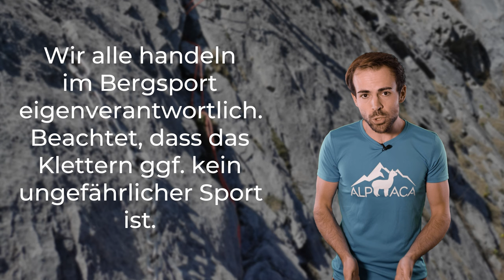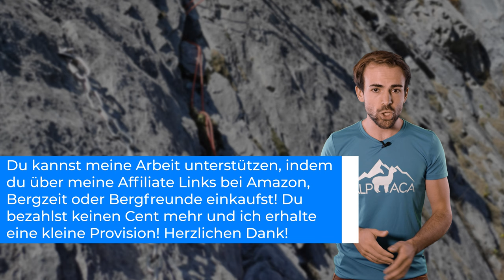KLETTERN! - Die Einleitung zum Großprojekt | Klettern Grundlagenkurs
Los gehts! Wir gehen klettern! Wohin? Egal, einfach überall hin! Deshalb schreibt gern in die Kommentare, welche Kletterdisziplin euch interessiert.

🔧 Meine Ausrüstung 🔧

Schuhe

Rucksäcke

Technisches

Zeitstempel:
0:00 - Einleitung
0:55 - Welche Disziplinen sind gemeint?
1:56 - Zusatzwissen
2:37 - Wie verwendest du diese Videoreihe?
3:03 - Wichtiger Punkt Thema Verantwortung
4:10 - Für wen ist dieser Grundlagenkurs gedacht?
5:37 - Organisation und Aufbau
6:47 - Abschluss